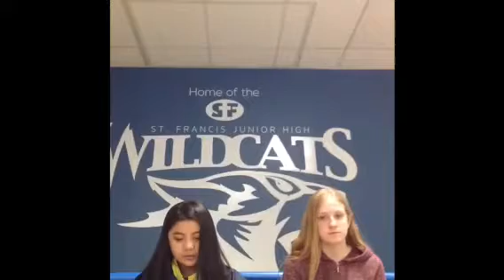Good news,news cast. Ricci,Anna,Amber,Zoe & Cassie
Ricci, Anna, Amber, Zoe, and Cassie's good news, news cast